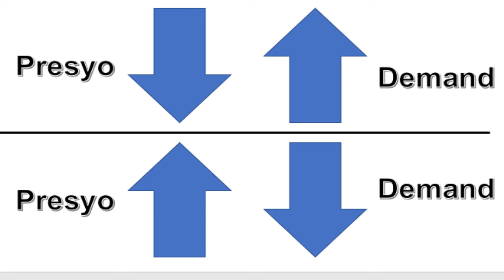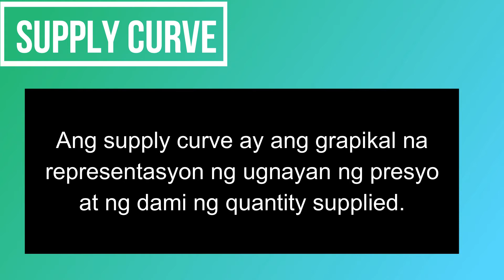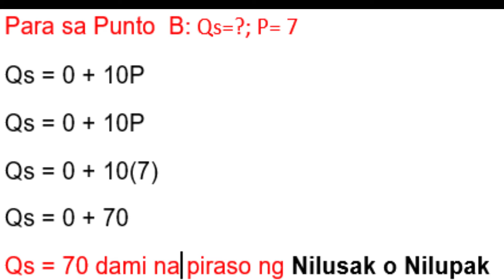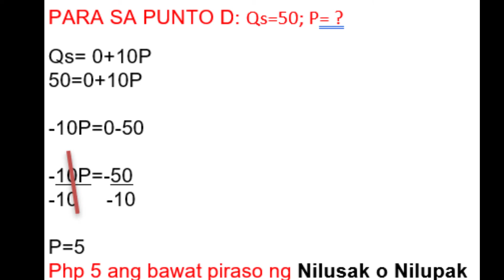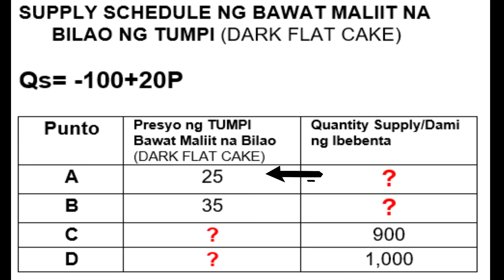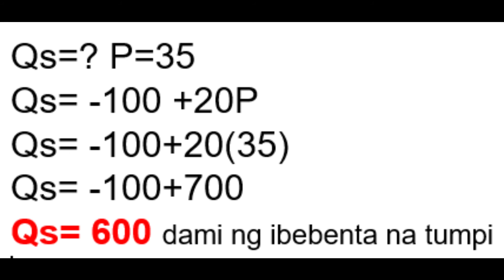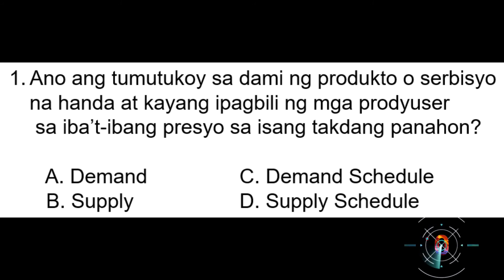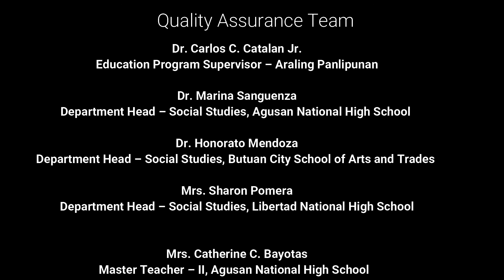Supply - SDO Butuan City... Featuring Ms. Dwan A. Galicia.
This video is a video lesson on the concept of Supply and its sub topics. This is an initiative project of the Social Studies teachers of Butuan City.